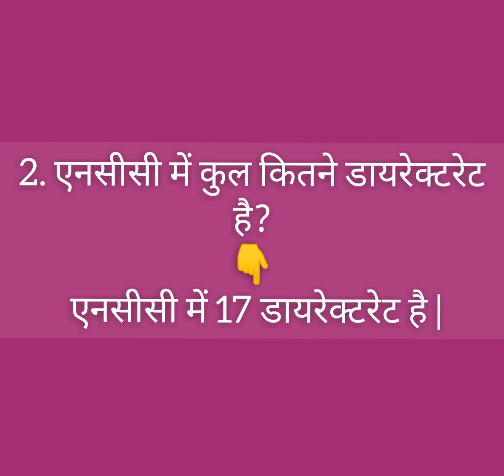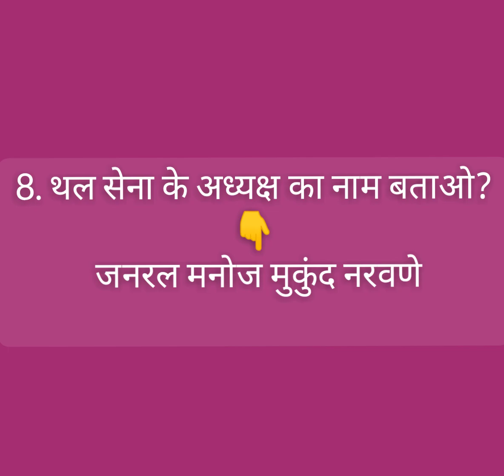DG ncc ka nam ..NCC organisation 2022.. एनसीसी के वर्तमान महानिदेशक & उप महानिदेशक का क्या नाम है?##